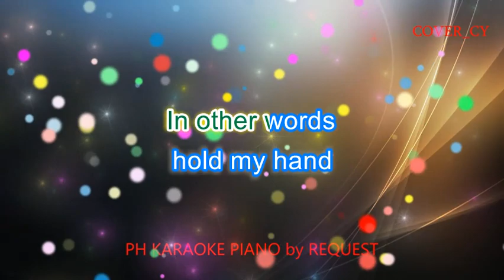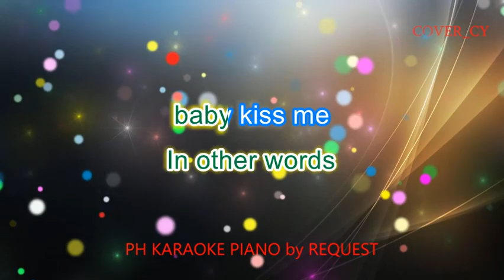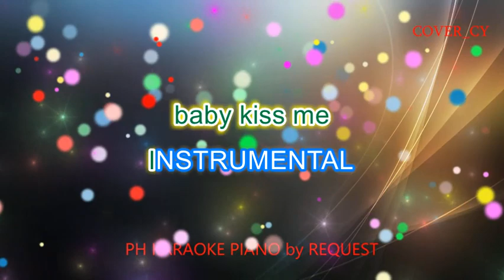FLY ME TO THE MOON ( SWING JAZZ FEMALE VERSION ) ( FRANK SINATRA ) PH KARAOKE PIANO by REQUEST